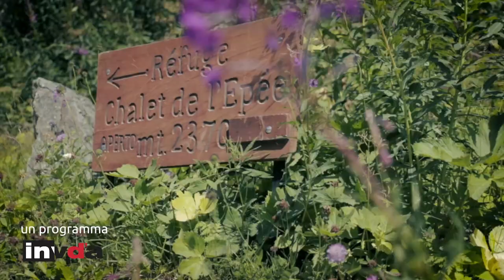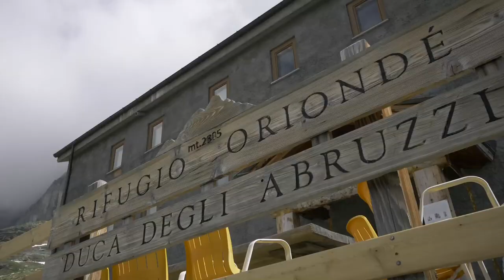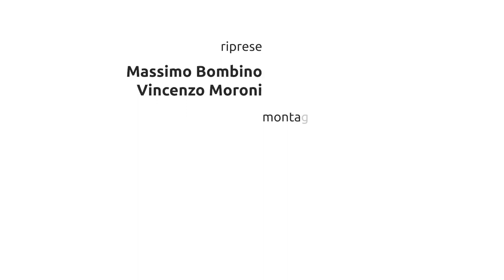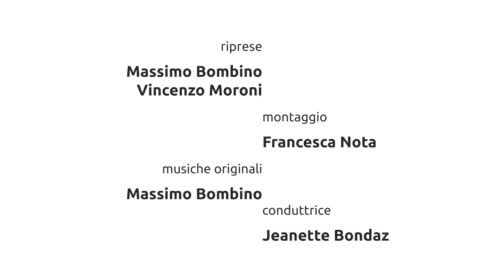Rifugio Duca degli Abruzzi